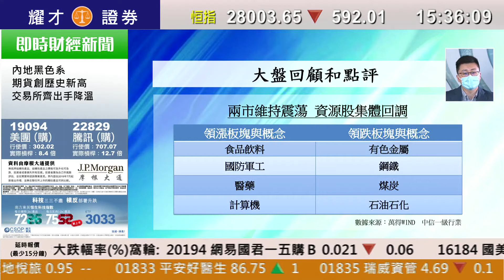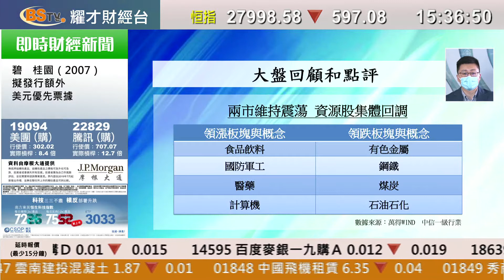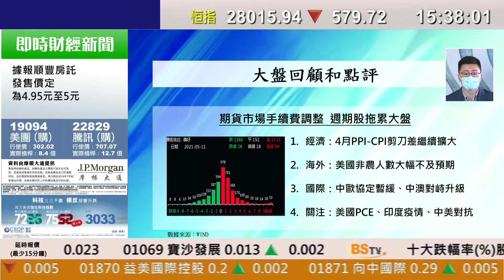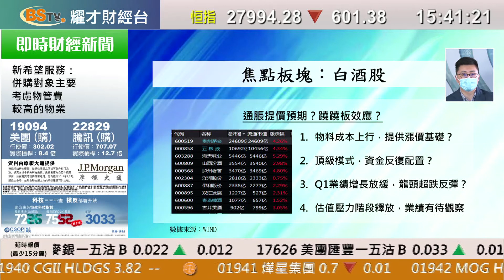耀才財經台 A股全日通 黃澤航－ 兩市震盪 資源股集體調整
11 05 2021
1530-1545 A股全日通（國）－兩市震盪 資源股集體調整

主持：黃澤航